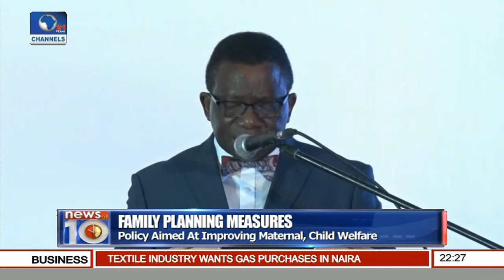Family Planning Measures: FG To Accelerate Contraceptive Prevalence Rate